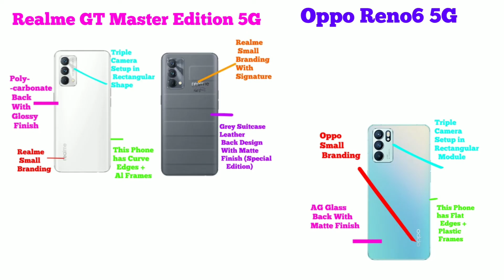Realme GT Master Edition 5G | Oppo Reno6 | Reno6 vs Realme GT ME | Which Should You Buy? Under 30k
Oppo Reno6 Pro 5G

Oppo Reno 5 Pro 5G

Realme X7 Max 5G

                         iss video me hamne Realme GT Master Edition 5G and Oppo Reno6 5G ka Complete Clear Comparison Review kiya hai. Basically Dosto Aap Log Ek Mid Range Level me Accha Smartphone ke Talash me hai (Jo Ki aate hai Realme aur Oppo ki he Taraf se), Jisme ke Bhaut he accha sa Display, Processor, Camera ho, Build Quality bhe Awesome ho and Latest Android Operating System ho Plus Bhaut saare Customisation wala options Ho. Aur dosto agar aap logo ka budget kuch Rs 30,000 ke aas-pass hai aur aap logo ko confusion hai ke kon sa phone buy kiya jai, toh iss video ko complete dekeye gaa kyoki end tak ke aap log smaj jainge ke kon sa Smartphone aap ke leye best hai.